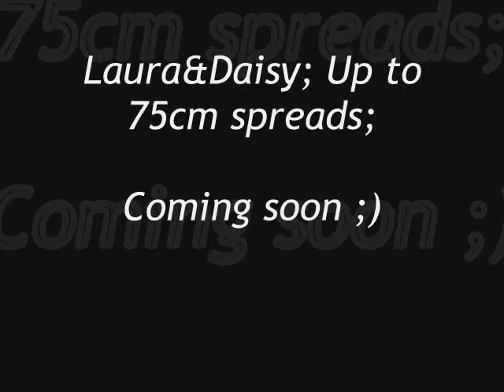¬PREVIEW¬ ; Daisy&Laura;; COMING SOON. [;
Next video i will show y'all this amazing mare & her skillsssh.
A new horse, a new favourite methinks..